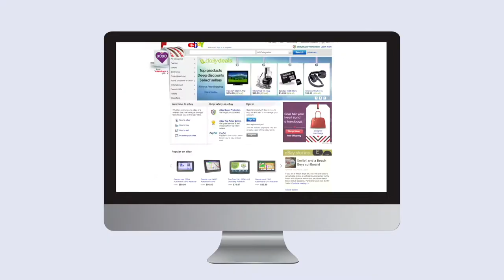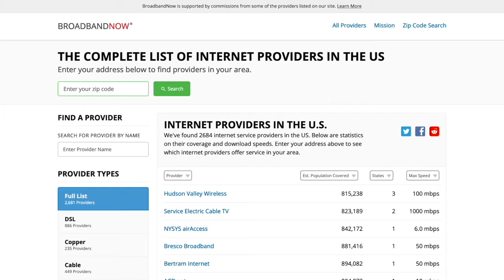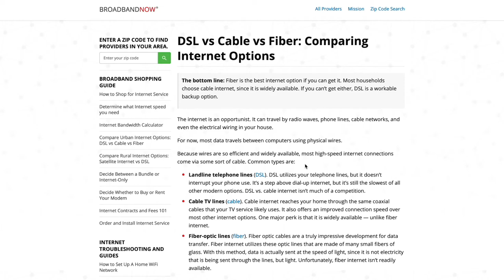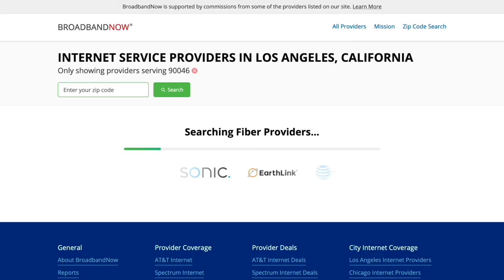How to Find and Choose an Internet Service Provider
Finding the right Internet service can be frustrating. You have to choose how you'll connect to the Internet, the right speed you need, whether to bundle services, and much more. When you want to find the right Internet Service Provider (ISP), BroadbandNow can help you with our simple four-step plan.